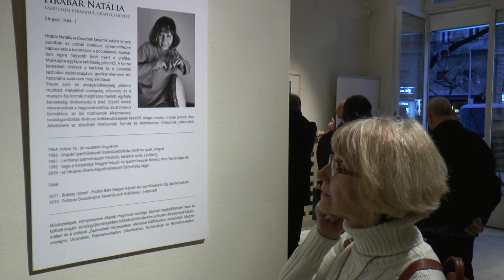Kárpát-haza Galéria: Hrabár Natália kárpátaljai keramikus, grafikusművész kiállítása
2019. március 27.
Nemzetstratégiai Kutatóintézet